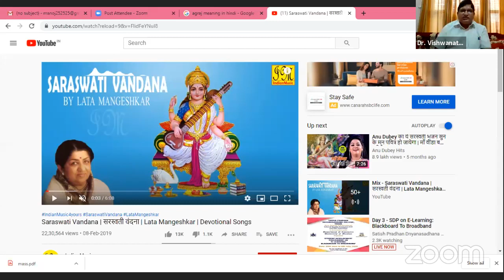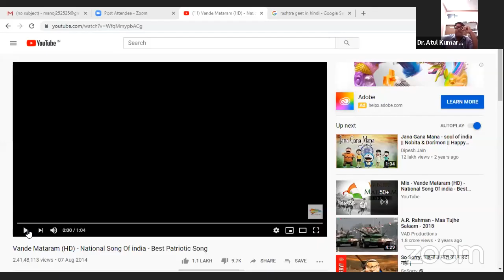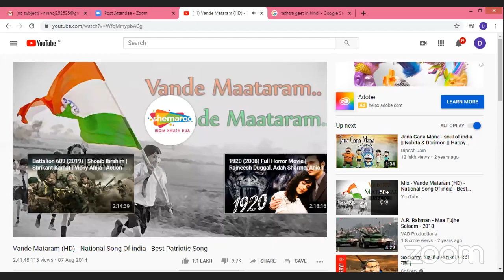Diverse Dimensions of Indian Culture : A Review , EBSB, Ramabai Govt. Women College, Akbarpur